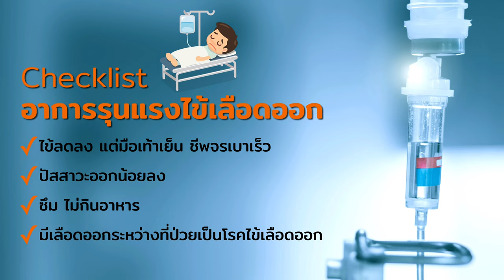รักลูก The Expert Talk Ep.58 : “รู้ให้ทัน ป้องกัน ก่อนเป็นไข้เลือดออก”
“ไข้เลือดออก” โรคประจำหน้าฝน เป็นแล้วถึงตายหากไม่ได้รับการรักษาที่ถูกต้องและทันท่วงที

ทางที่ดีที่สุดคือการป้องกันไว้ก่อน รู้จักโรคไข้เลือดออก วิธีรับมือและการป้องกัน โดย The Expert  รศ.นพ.พงษ์ศักดิ์ น้อยพยัคฆ์
รองอธิการบดีมหาวิทยาลัยนวมินทราธิราช กุมารแพทย์ผู้เชี่ยวชาญด้านพัฒนาการและพฤติกรรม ได้ที่